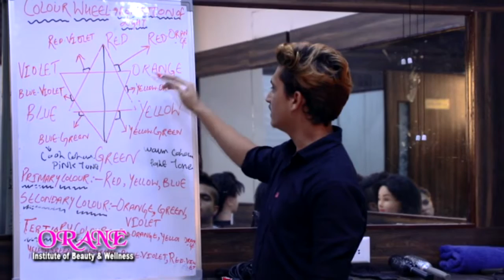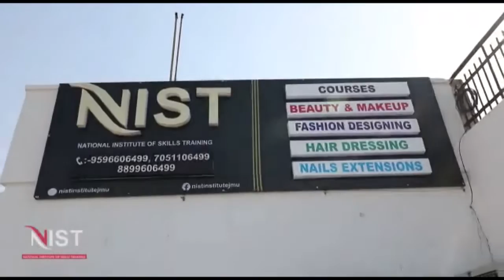Traffic Police City Jammu Awares the general public regarding Rules & Regulations.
DTI Nagrota- Inspr Rakesh Kumar